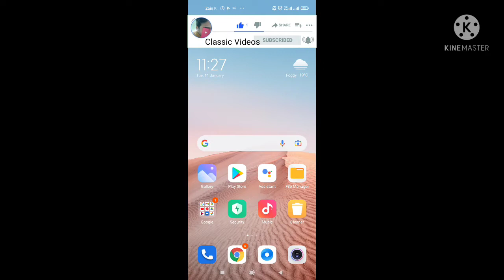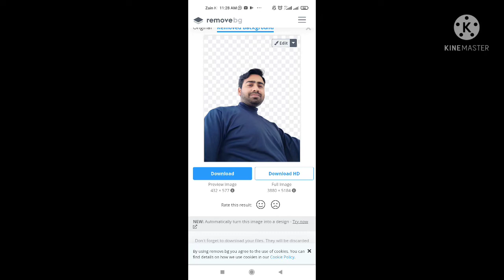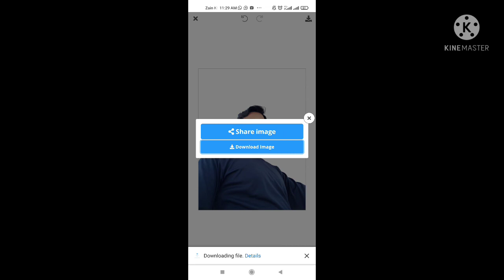How to change photo background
How to change photo background easy step,

More interesting videos step 👇🏻